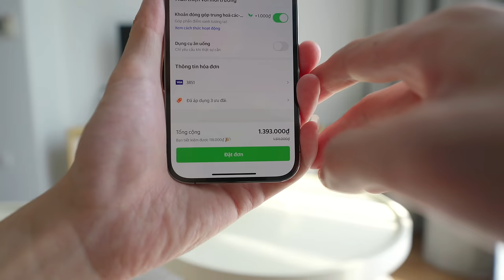Mukbang Sashimi Bất Ổn Với Tiểu Bảo Bảo Thơm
Tự nhiên them sashimi nên hôm nay anh đã mua về rất nhiều các loại sashimi về để ăn. Thực ra có nhiều loại anh chưa ăn bao giờ nên đây cũng là lần đầu trải nghiệm ăn nhiều loại sashimi như vậy. Hãy cùng anh ăn thử xem là có loại nào ngon hơn cá hồi không nhé? Chúc các em xem video vui vẻ!